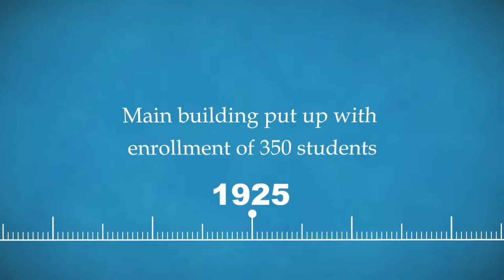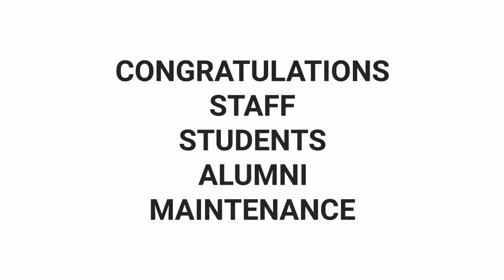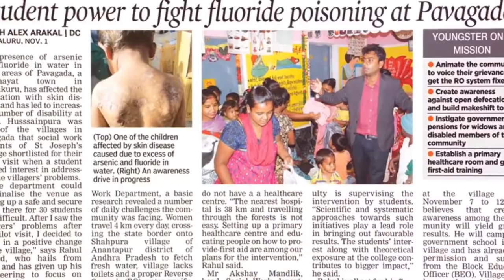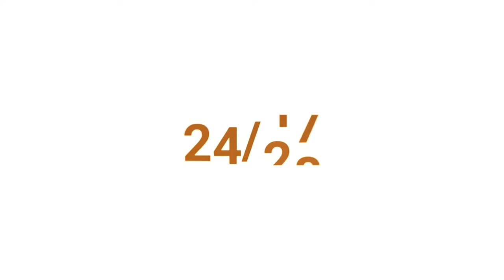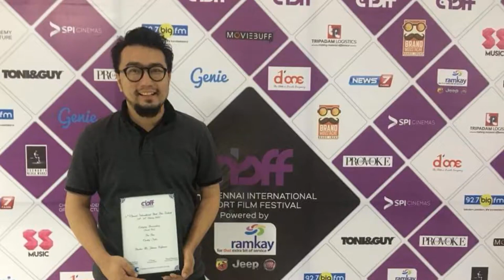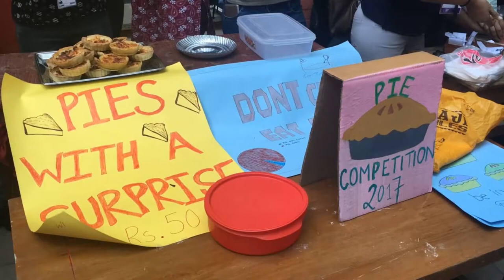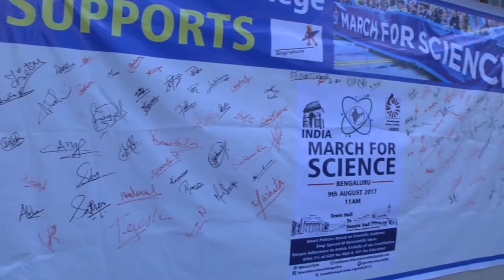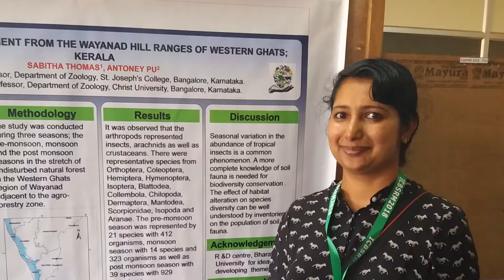St Joseph's College Autonomous-136th College Day 2018